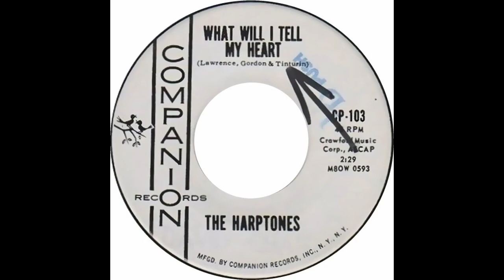The Harptones "What Will I Tell My Heart" Live - 1991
The Harptones (Willie Winfield, Raoul J. Cita, Marlowe Murray and Lynn "Sugar" Grier) deliver a rare performance of their 1961 recording, "What Will I Tell My Heart" at The Linden Grove in Pittsburgh, Pennsylvania on November 11, 1991.  A standard credited to Peter Tenturin, Jack Lawrence and Irving Gordon, it was first recorded in 1936.  The Harptones version was issued on Companion Records as the flip side of "Foolish Me".